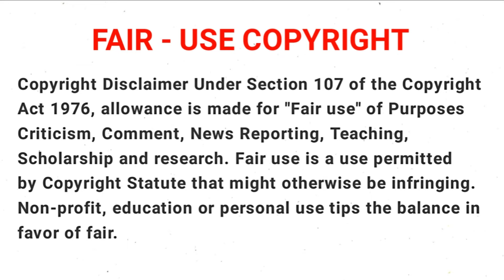🐉Goodbye Dragon Life🐉 பகுதி - 1 தமிழில் | S1 E1 | Anime in tamil | Tamil Dubbed | EP 2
Goodbye Dragon Life Episode 1 தமிழில்